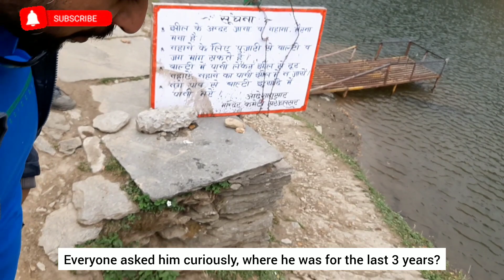Jalori Pass|| Serolsar Lake|| बूढ़ी नागिन मंदिर || Epi-9|| Kullu, Himachal Pradesh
Jalori Pass, a high mountain pass,  is at an altitude of 10,282 feet ASL and is a must trip for every adventure lover. One of the most challenging passes to cross in the high Himalayan regions, this pass ticks all the boxes if you are after trekking thrills. A bumpy ride, the way to the top is both challenging and risky. This is the first Indian pass that opens every year that is drivable by vehicles and this pass remains closed in peak winters. It is located at a distance of 500 kms. from Delhi by road.

We were in Banjar Valley (Heart of Tirthan Valley) and left for Jalori Passs via Jibhi and Sojha (villages of Seraj Valley). Road from Jibhi to Jalori top had steep slopes so the car climbed in first and second gears only. After reaching Jalori Pass (top) we found Jalori temple, parking and some eateries over there. And we took left turn from Temple to Serolsar Lake.

Jalori Pass is situated an altitude of 10,200 feet above sea level. Tourist from India and all over the world visit this place from March to December mid. This place is covered with snow in winters.

We started our 5 kms Trekking to Serolsar lake from Jalori Pass. The difficulty level of this trek is easy to moderate, even first timers can enjoy this trail. We had to walk through lush green jungle of Kharshu (in hindi) Trees. We found many Rhododendron trees with fresh flowers on the way.

Following are the links of my previous videos that I've shared in the series: